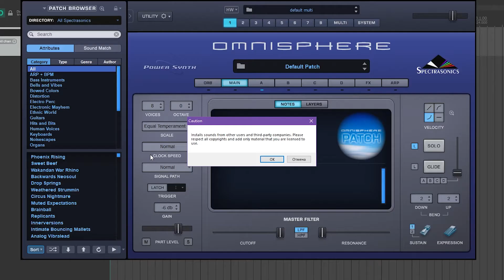How to install a preset for Omnisphere 2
Your comments are our oxygen, so please take a second and say hi⭐

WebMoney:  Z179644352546